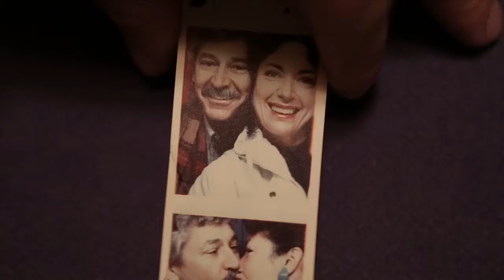Michael Kortlander - Susan and Robert - AdolescentTV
Michael was raised all over Ohio, spending much of his time on farms. One side of Michael’s family sells car batteries, the other are abstract painters. “He talks a lot about integrity, and integrity means everything to me as a person and as a filmmaker.”

As a visualist and a storyteller, Michael’s work distills authentic, human narratives from a diverse range of content. It is rooted in realism and visual explorations of everyday life. . The spirit of collaboration is what drew him to filmmaking and it is central to his approach.

Michael graduated from Ohio University and has won national attention, including the Grand Jury Prize at the Ivy Film Festival and Best Student Film at Las Vegas International. In a review of his short comedy “Game Night”, the late Roger Ebert called Michael’s film ‘Altmanesque’. Michael recently finished a spot for Ronald McDonald House out of McGarry Bowen in Chicago and is currently working on a documentary about nomadic Tibetan tribes.

During school, I worked at a production company where the owner threw fits for not having his carrots cut properly by an intern.